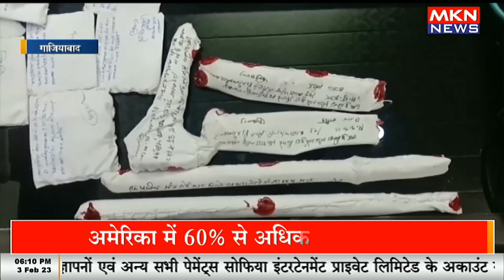गाजियाबाद पुलिस ने तीन चोरों को किया गिरफ्तार